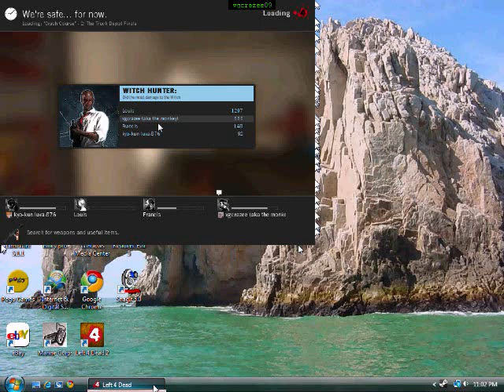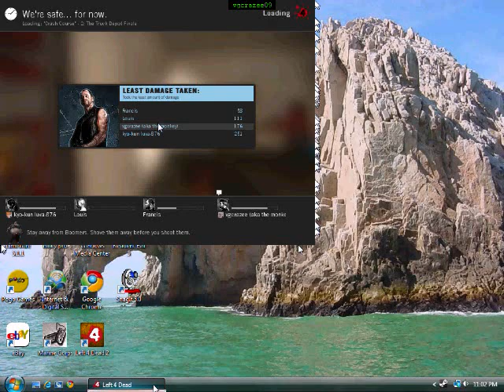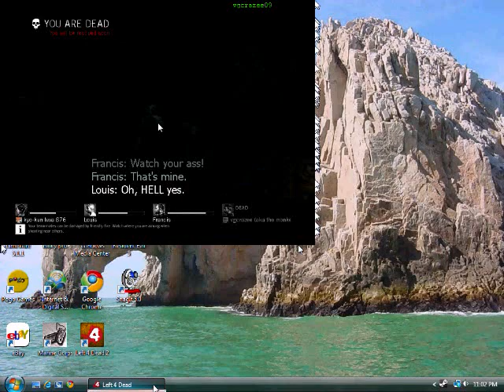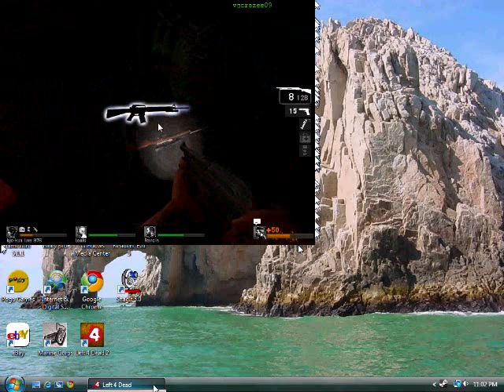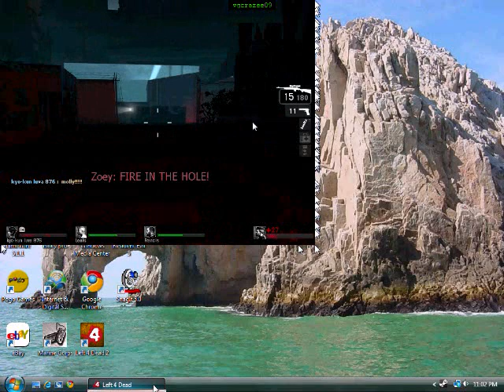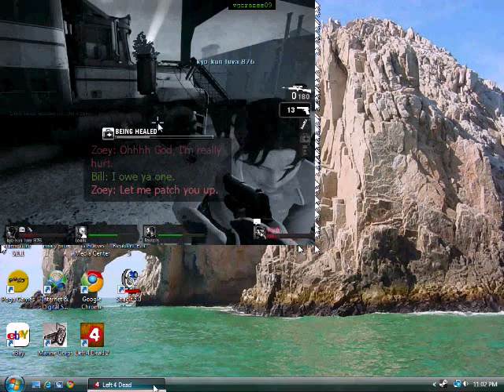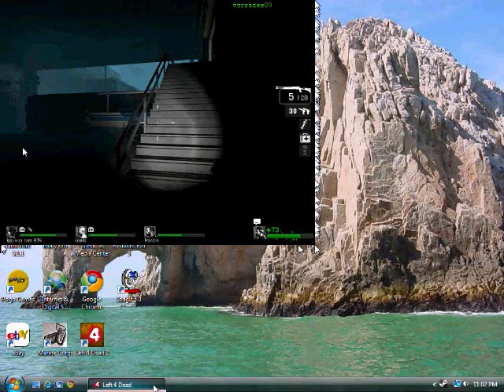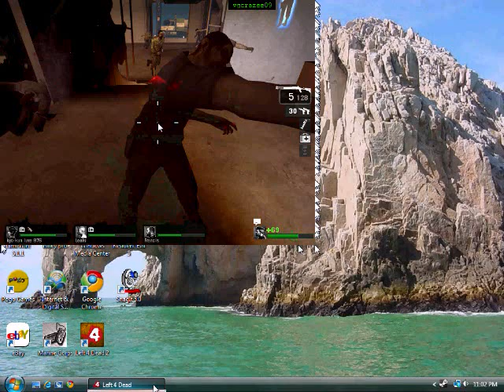lets play left 4 dead part 7: two deaths in one vid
i deserver it